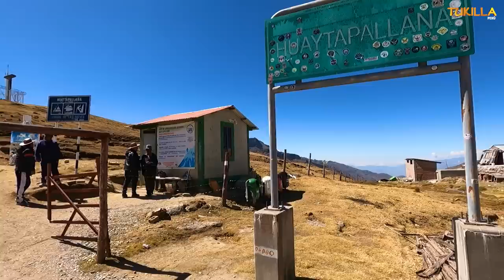HUAYTAPALLANA 2023- Vsita de la Familia ( Barzola - Otero - Campos )Orq. GUAPOS DEL CENTRO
TUKILLA PERU Presenta la Visita al  MAJESTUSO HUAYTAPALLANA 2023
Por parte  de la Familia  (  Barzola  - Otero - Campos ) Ameniza la Orq. GUAPOS DEL CENTRO